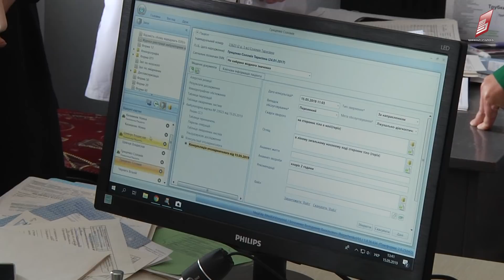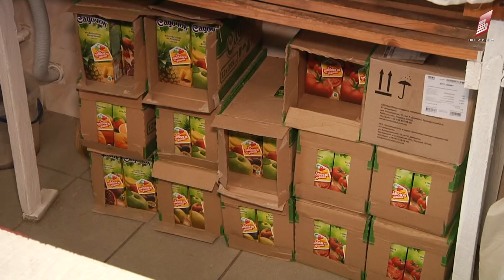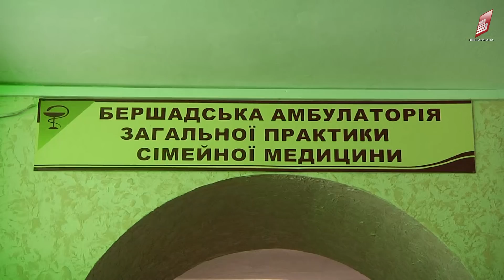Бершадська окружна лікарня інтенсивного лікування. ЛІКАРНЯ ДЕНЬ ЗА ДНЕМ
Відкрито новий лікувальний заклад для трьох районів Бешадського, Теплицького та Чечельницького - "Бершадська окружна лікарня інтенсивного лікування"